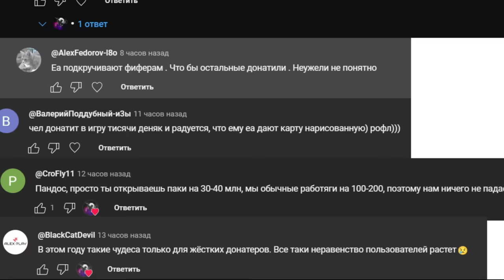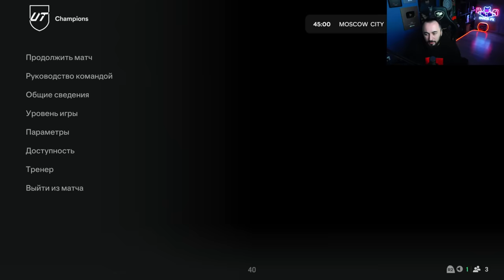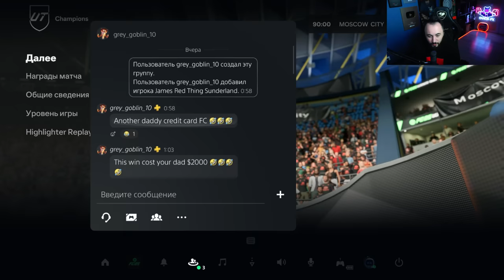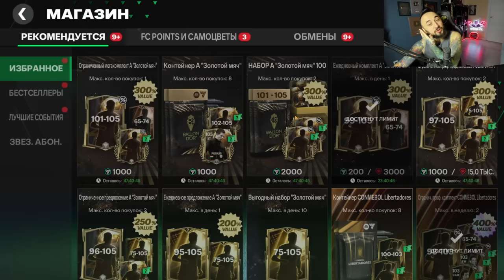ЖИНОЛА ЗА 8 ЛЯМОВ - ЛУЧШИЙ в EA FC 25 ? или НЕТ…?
Мой телеграм - чек закреп в тг!)

Playstation - Pandawhithe